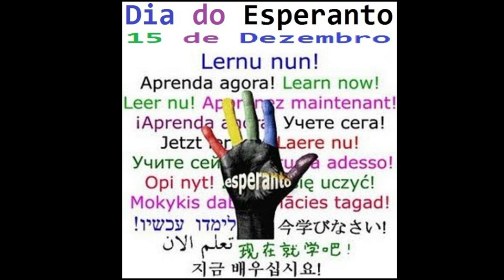Efemérides - 15 de Dezembro de 2023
15 DE DEZEMBRO

* DIA DE SANTA NINA - CRISTINA - NUNÉ DE CESAREIA DA CAPADÓCIA - KAYSERI DA TURQUIA SOBRINHA DE SÃO JORGE, IGUAL AOS APÓSTOLOS E ILUMINADORA DA GEÓRGIA, A SERVA CRISTÃ, JOVEM PRESA E ESCRAVA PREGADORA, MILAGREIRA CATEQUIZADORA E ORADORA, MÍSTICA HUMILDE E FIEL EVANGELIZADORA DA ARMÊNIA E GEÓRGIA, CURADORA E CONVERTEDORA DA RAINHA CONSORTE DO REINO DA IBÉRIA NANA, E DO REI DA IBÉRIA E FUNDADOR DA DINASTIA COSROIDE MIRIAN III, RECLUSA NA RAVINA DE BODBE DA GEÓRGIA, PADROEIRA DA GEÓRGIA 335
* DIA DE SÃO FORTUNATO TROVADOR BISPO DE POITIERS CRIANÇA PROMETIDA EM VENEZA E JOVEM ESTUDIOSO LITERÁRIO EM RAVENA, PEREGRINO COMPOSITOR DE VERSOS DA ITÁLIA, DEBILITADO DE VISÃO E CURADO PELA INTERCESSÃO DE SÃO MARTINHO BISPO DE TOURS, PEREGRINO DEBILITADO E ASSISTENTE DE SANTA RADEGUNDA RAINHA DA DINASTIA MEROVÍNGIA NO MOSTEIRO DE POITIERS DA FRANÇA, AUTOR E ESCRITOR DE 10.000 HEXÂMETROS, ENTRE ELES OS BELOS HINOS DA LITURGIA VEXILLA REGIS E A LÍNGUA PANGUE 530
* DIA DE SÃO PAULO DE LATROS MONGE VEGETARIANO E COMPASSIVO NO MONTE OLIMPO, EREMITA MEDITADOR E ORADOR ASSISTENCIALISTA, FUNDADOR DOS MONASTÉRIOS DE KELLIBARON E KERKYTHEA LAVRA DA GRÉCIA 950
* DIA DA BEM-AVENTURADA MARIA VITÓRIA DE FORNARI STRATA CRIANÇA AUSTEA E JOVEM ESPOSA FELIZ E HARMONIOSA, VÍUVA ORADOA E MÃE FIEL E PENITENTE, FUNDADORA DA ORDEM DA SANTÍSSIMA ANUNCIAÇÃO EM GÊNOVA DA ITÁLIA E MONJA ENCLAUSURADA, DEVOTA PIEDOSA E CARIDOSA, FREIRA NOVIÇA E SUPERIORA ASSISTENCIALISTA 1562
* DIA DE SANTA VIRGÍNIA CENTURIONE BRACELLI NOBRE DUQUESA JOVEM E RICA, LETRADA ÓRFÃ DE MÃE DADA EM CASAMENTO NOBRE, ESPOSA VIÚVA RENUNCIANTE E OBREIRA CARIDOSA, FUNDADORA DE ESCOLAS E FACULDADES E ASSISTENCIALISTA, FUNDADORA DAS CONGREGAÇÕES IRMÃS DE NOSSA SENHORA DO REFÚGIO NO MONTE CALVÁRIO - BRIGNOLINE EM GÊNOVA E FILHAS DE NOSSA SENHORA NO MONTE CALVÁRIO NA CAPITAL NACIONAL ROMA DA ITÁLIA 1587
* DIA DO BEM-AVENTURADO CARLO STEEB - JOHANNES HEINRICH KARL STEEB JOVEM LUTERANO PROTESTANTE EM TÜBINGEN DA ALEMANHA, ESTUDANTE POLIGLOTA DEVOTO E PRATICANTE CONVERTIDO, ORDENADO SACERDOTE E DESERDADO FIEL, ENFERMEIRO ASSISTENCIALISTA E MISSIONÁRIO CATEQUIZADOR, ZELOSO PADRE DEBILITADO E HERDEIRO CURADO, CONFESSOR E FUNDADOR DA CONGREGAÇÃO DAS IRMÃS DA MISERICÓRDIA EM VERONA DA ITÁLIA 1773

* DIA DO ESPERANTO - ZAMENHOF
* DIA FINAL DO FESTIVAL DAS LUZES COM ACENDIMENTO DA CHANUKIYÁ, EM COMEMORAÇÃO À REINAUGURAÇÃO DO TEMPLO SAGRADO DA CAPITAL NACIONAL JERUSALÉM DE ISRAEL APÓS VITÓRIA DOS MACABEUS, CHANUCÁ 5784 DO CALENDÁRIO JUDAICO

* DIA DA ÚLTIMA COMEMORAÇÃO DO ANO NOVO DO CALENDÁRIO TRADICIONAL ROMANO - 46 A.C.

* DIA NACIONAL SEGUNDO DA SEMANA DE MOBILIZAÇÃO PARA DOAÇÃO DE MEDULA ÓSSEA
* DIA NACIONAL DA ECONOMIA SOLIDÁRIA
* DIA NACIONAL DO ARQUITETO E URBANISTA
* DIA DA MULHER PROFISSIONAL DE DIREITO - ADVOGADA
* DIA DO JARDINEIRO

* DIA FINAL DAS SESSÕES LEGISLATIVAS DO SEGUNDO PERÍODO DO CONGRESSO NACIONAL DO BRASIL